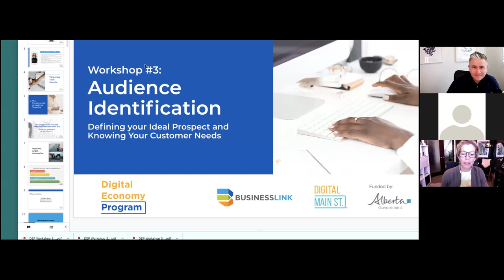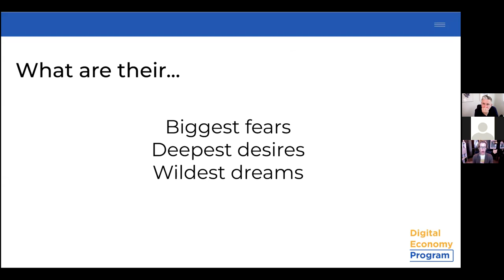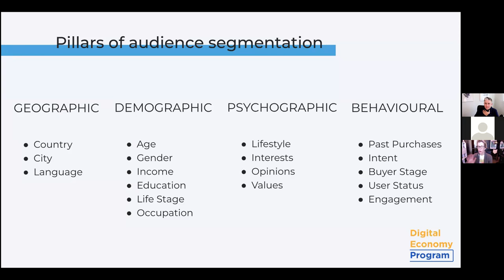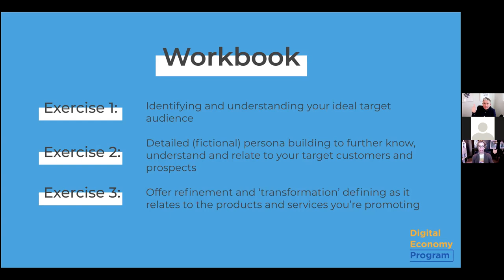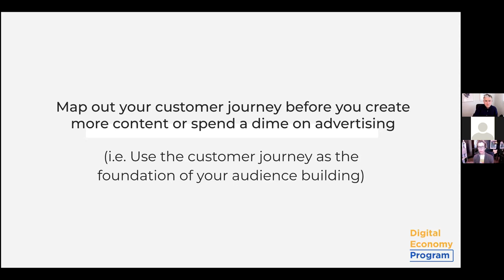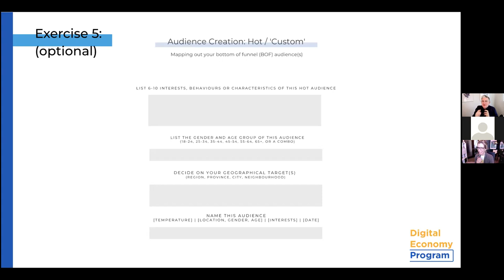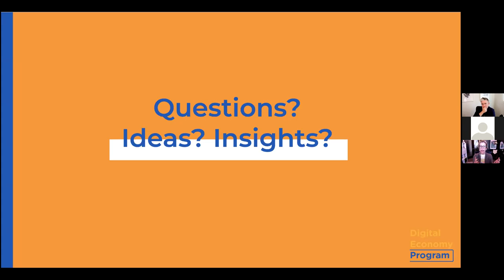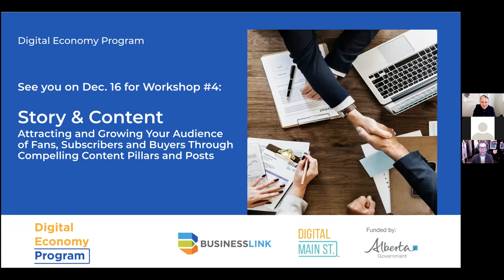Level Up Series: Audience Identification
The Digital Economy Program is offering a FREE marketing learning series, hosted by Kelly Doody from Social School!

In this webinar you will learn how to:
1) Target audience identification: Learn as much as possible about your audience utilizing both analytic and anecdotal insights.
2) Map a series of 3 ideal customer avatars according to geographic, demographic and psychographic factors.
3) Discover how to incorporate clear and relevant keywords across your website and social platforms in order to get found and drive meaningful actions among your customers and prospects alike.

About Kelly Doody and Social School: Social School was born from the recognition that what the modern businesses needed most was not an expensive agency or outsourced, expert, but rather, empowered in-house skills.

Looking for more support for your small business? We’re here to help.

Business Link is a government-funded non-profit that has been helping Alberta small businesses start and thrive since 1996. They provide one-on-one coaching and advice, market research, access to experts, training, and education, as well as specialized support for Indigenous and immigrant entrepreneurs.

Our team of experts provide personalized support for small business owners and entrepreneurs starting or growing their business. We provide 1-on-1 coaching and advice, market research, access to experts, training, education sessions, and specialized support for Indigenous and immigrant entrepreneurs. We’re passionate about providing support services that will build business success in Alberta, and we’ve been doing it since 1996. We wouldn’t be able to do what we do without the funding support of the Governments of Alberta and Canada. to learn more about what we do.